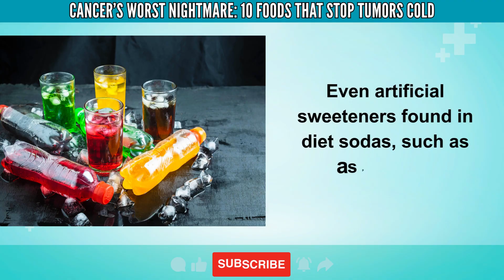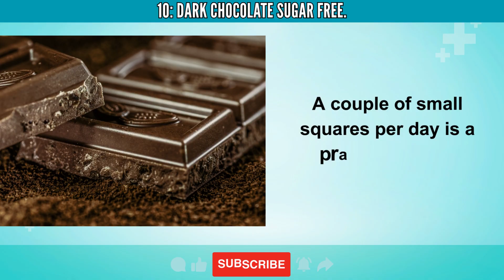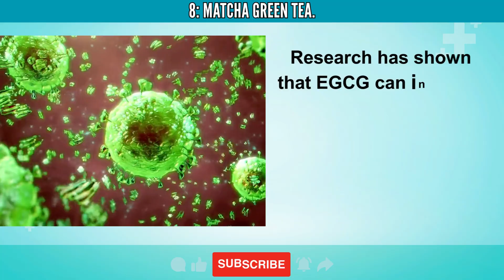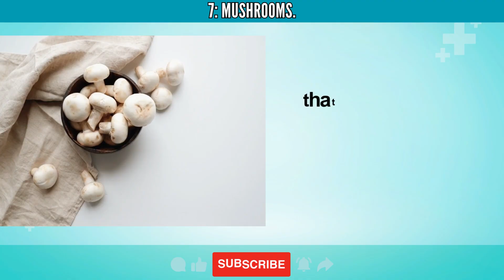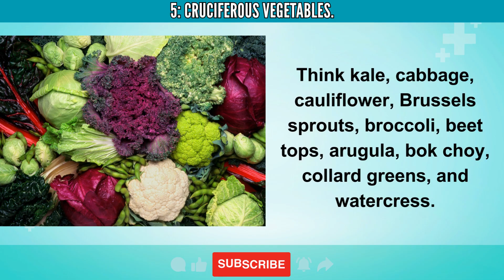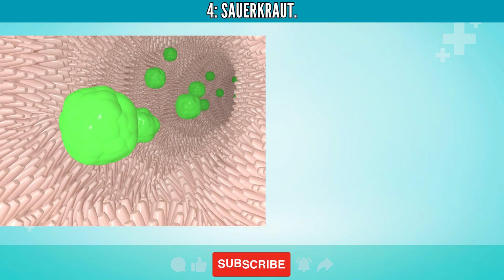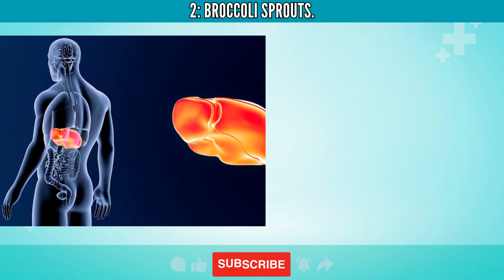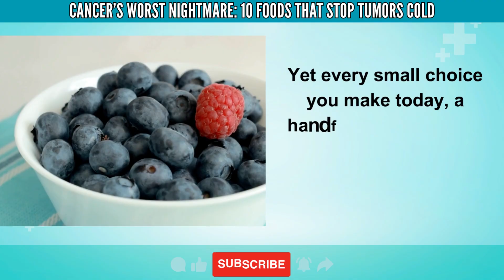Cancer’s Worst Nightmare: 10 Foods That Stop Tumors Cold| Healthy Care